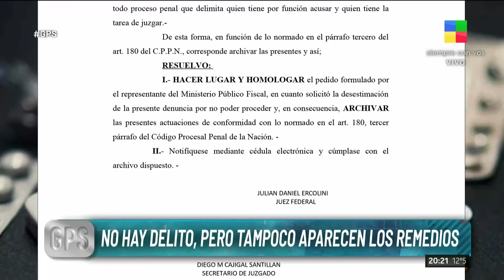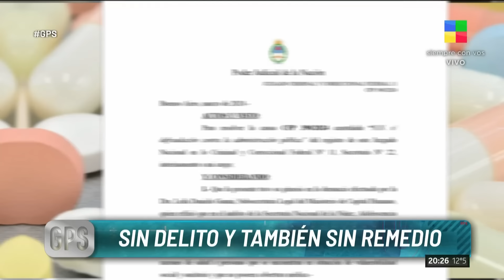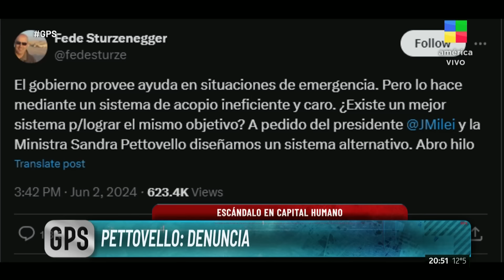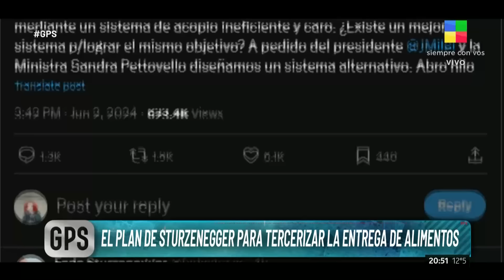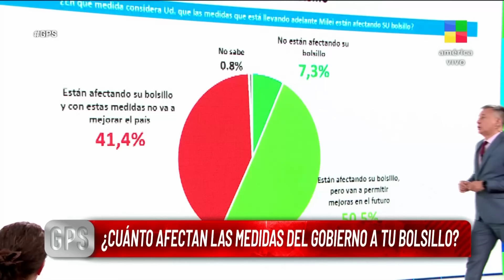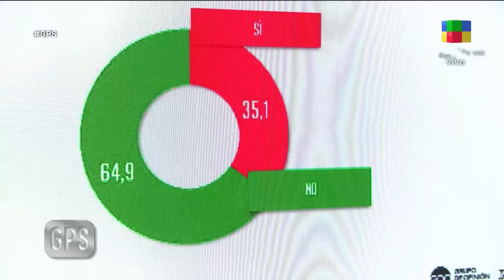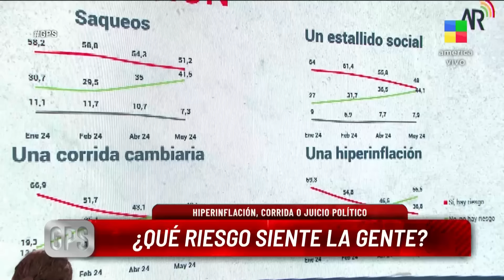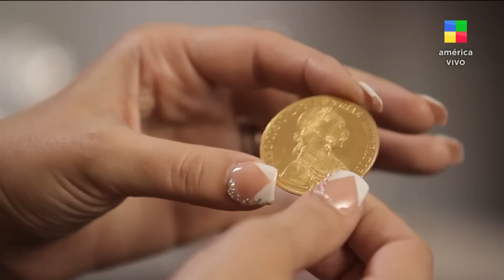Pacientes sin medicación + Juan Grabois - GPS | Programa completo 02/06/24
GPS es un programa periodístico y de investigación conducido por Rolando Graña. Se emite los domingos de 20 a 23 hs.